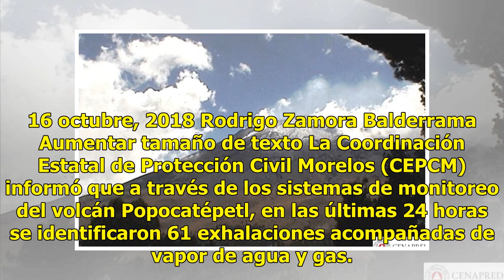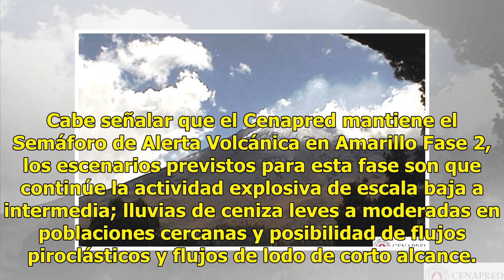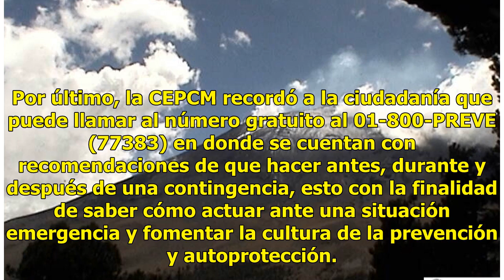Registra Volcán Popocatépetl 61 exhalaciones acompañadas de vapor de agua y gas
16 octubre, 2018 Rodrigo Zamora Balderrama Aumentar tamaño de texto La Coordinación Estatal de Protección Civil Morelos (CEPCM) informó que a través de los sistemas de monitoreo del volcán Popocatépetl, en las últimas 24 horas se identificaron 61 exhalaciones acompañadas de vapor de agua y gas. De a...